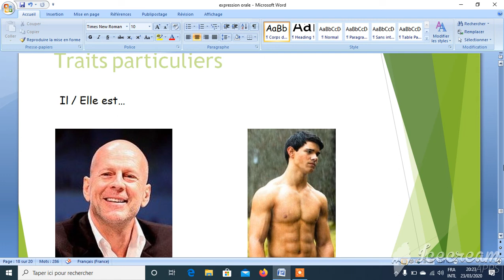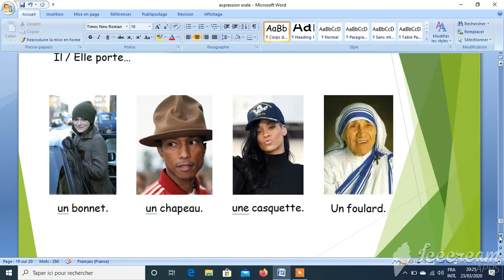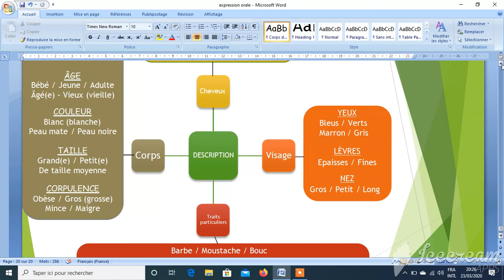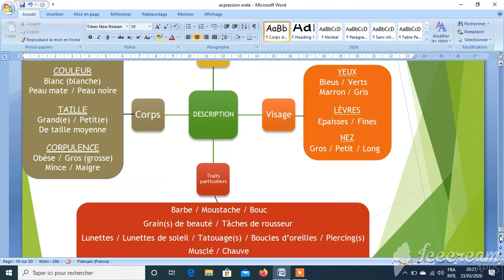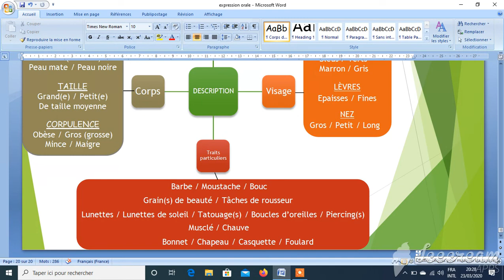Décrire l'aspect physique d'une personne : 3ème partie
Décrire une personne